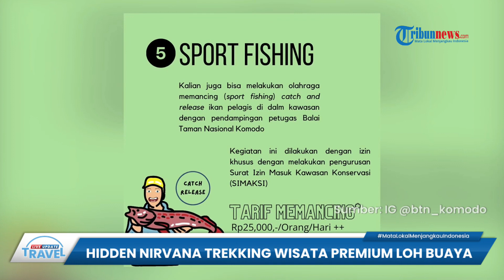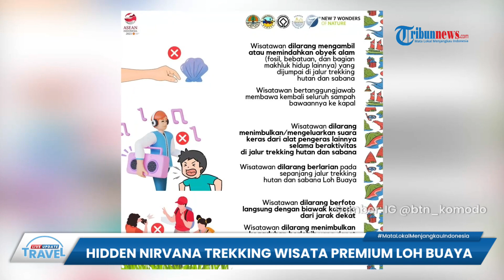Hidden Nirvana Trekking Wisata Premium Loh Buaya di Pulau Rinca Dibuka Mulai 1 April, Ini Syaratnya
TRIBUN-VIDEO.COM - Ada kabar baik buat para pecinta trekking sekaligus bisa melihat lebih dekat satwa-satwa dilindungi.

Jalur penelusuran hutan dan sabana (trekking) di Loh Buaya, Pulau Rinca, Kawasan Taman Nasional Komodo, Kabupaten Manggarai Barat, Nusa Tenggara Timur (NTT), dibuka bagi wisatawan mulai besok, Sabtu (1/4/2023).

Jalur trekking Loh Buaya di Pulau Rinca ini biasa disebut dengan nama jalur trekking Hidden Nirwana.

Dikutip dari Tribun Travel, Hidden Nirvana memiliki jarak trekking 1,07 kilometer.

Di sana, traveler akan berpetualangan menjelajahi sebagian wilayah hutan dan padang sabana Lembah Loh Buaya.

Kamu akan berkesempatan berjumpa dengan biawak, komodo, berbagai jenis ular, dan burung.

Serta dapat menikmati puncak panorama Loh Buaya dari tingginya puncak bukit Hidden Nirvana.

Karena akan menginjakkan kaki di habitat komodo, sebelum trekking traveler wajib mempelajari dan mematuhi ketentuan pengaturan pengunjung di Loh Buaya berikut ini ya.

Wisatawan yang boleh melakukan penelusuran hutan dan sabana   maksimal berusia 65 tahun, sehat jasmani dan rohani, dan tidak memiliki riwayat penyakit tertentu.

Traveler yang mau melakukan trekking harus dalam kelompok, dan tiap kelompok maksimal 5 orang dan wajib didampingi seorang petugas naturalist guide.

Wisatawan wajib didampingi oleh naturalist guide sebagai tenaga interpreter masyarakat yang sudah mendapatkan pelatihan dan sertifikasi.

Pengunjung tentu boleh mengambil foto dan video obyek daya tarik wisata alam, termasuk satwa liar dan tumbuhan.

Dilarang menggunakan drone demi kelestarian satwa burung yang hidup di lembah Loh Buaya.

Drone hanya digunakan bagi yang mengantongi izin untuk keperluan kenegaraan, keamanan, penelitian, dan pengelolaan kawasan Taman Nasional Komodo.

Aturan lebih detailnya Tribunners bisa mengunduhnya di laman

Sementara itu, untuk tarif tiket TN Komodo masuk bagi warga negara asing yakni Rp 150 ribu per orang (Senin-Sabtu) dan Rp 225 ribu per orang (Minggu atau Libur Nasional).

Untuk warga negara indonesia tiket masuk Rp 5 ribu per orang (Senin-Sabtu) dan Rp 7.500 per orang (Minggu atau Libur Nasional).

Jika ingin trekking, traveler harus membeli tiket lagi seharga Rp 5 ribu per orang.(Tribun-video.com/TribunTravel)

Artikel ini telah tayang di TribunTravel.com dengan judul Jalur Trekking Loh Buaya di Pulau Rinca Dibuka Mulai Besok, Simak Syarat & Ketentuan Kunjungan,